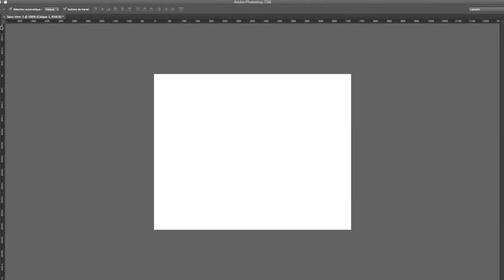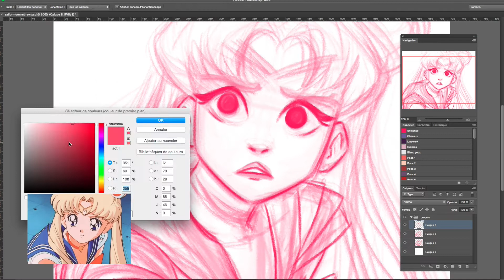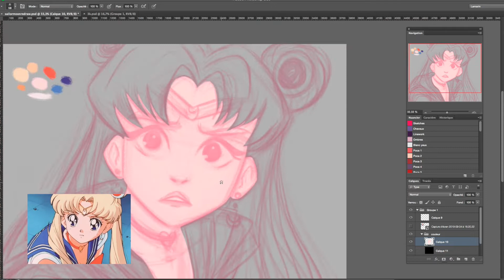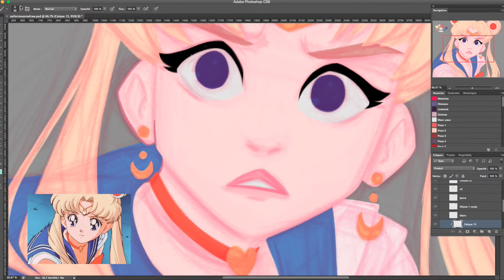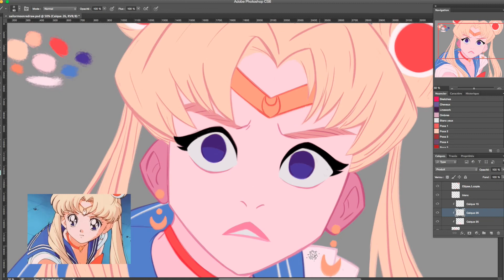JE DESSINE SAILOR MOON (SAILOR MOON REDRAW CHALLENGE) - Lamarin Illustrations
J'adore les challenges de dessin, d'autant plus ceux où il faut dessiner dans notre style une création déjà existante. Alors quand j'ai vu qu'un tel challenge avec Sailor Moon existait, je me suis dit que j'allais me jeter à l'eau et surtout vous montrer le processus !

Salut les loulous ! Moi c'est Alicia, graphiste illustratrice en freelance sous le nom Lamarin. J'ai 26 ans et réside en France ! A travers mes vidéos je vous propose des studio vlogs de ma vie d'illustratrice freelance ainsi que des images des différents events et conventions où je me rends et tous plein de contenus sur l'illustration, mon matériel favori pour créer et mes inspirations du moment !

Filmé avec un Nikon D 3100 et un Xiaomi Redmi Pro
Edité avec iMovie